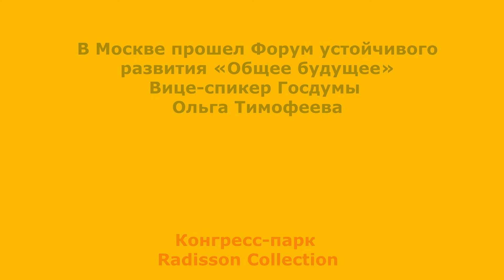Вице спикер Госдумы Ольга Тимофеева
В Москве в Конгресс-парке Radisson Collection состоялся Международный Форум устойчивого развития «Общее будущее», который собрал более 1000 участников.

В рамках 16 панельных дискуссий участники Форума обсудили вопросы климата, здравоохранения, обеспечения доступного образования, экономической стабильности и занятости граждан, ликвидации нищеты, голода, сохранения экологии и другие глобальные проблемы.

Генеральный секретарь ООН Антониу Гуттериш поприветствовал приверженность России Повестке дня в области устойчивого развития на период до 2030 года. В ходе своего видеообращения к участникам форума он заявил, что 17 Целей устойчивого развития являются планом ООН построения процветающих, мирных и инклюзивных обществ на здоровой планете.25

«Нам необходимо срочно принять более решительные и амбициозные меры. Борьба с климатическим кризисом — это борьба за нашу жизнь. Тем не менее производство ископаемого топлива расширяется, когда оно должно прекратиться. Решения существуют. Важнейшее значение имеют инновации, прочные партнерские связи и финансирование», - сказал Гуттериш.